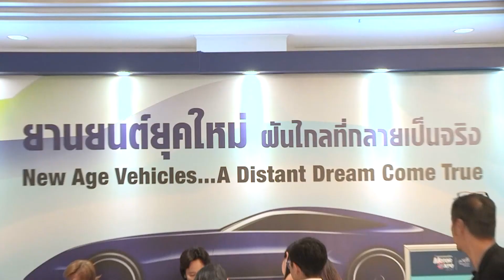ประชุมเตรียมความพร้อม “มหกรรมยานยนต์ ครั้งที่ 34” Motor Expo 2017 - รายการโลกรถยนต์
รายการโลกรถยนต์ ช่วง FORMULA IN FOCUS
***ออกอากาศวันเสาร์ที่ 11 พฤศจิกายน 2560***

ดำเนินรายการโดย ขนิษฐา ทองชุ่ม

บริษัท สื่อสากล จำกัด ผู้จัดงาน “มหกรรมยานยนต์ ครั้งที่ 34” The 34th Thailand International Motor Expo 2017 ภายใต้่แนวคิด “ยานยนต์ยุคใหม่ ฝันไกลที่กลายเป็นจริง” หรือ “New Age Vehicles … A Distant Dream Come True” จัดประชุมเตรียมความพร้อม กับผู้แทนจากบริษัทรถยนต์, รถจักรยานยนต์, อุปกรณ์เกี่ยวเนื่อง, ผู้อุปถัมภ์, ผู้สนับสนุน และผู้เกี่ยวข้องฯ ซึ่งจัดขึ้นระหว่าง 30 พฤศจิกายน-11 ธันวาคม 2560 ณ IMPACT Challenger 1-3 เมืองทองธานี